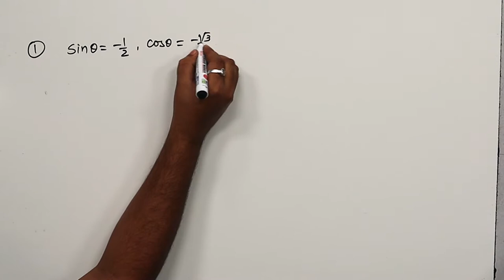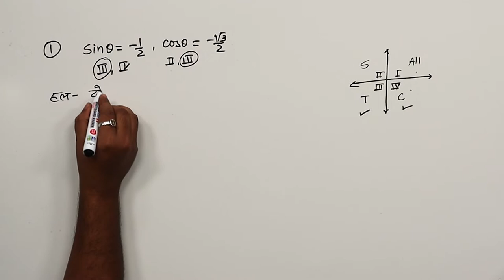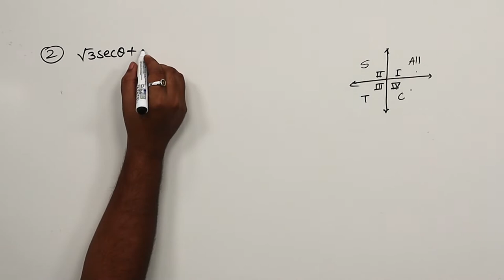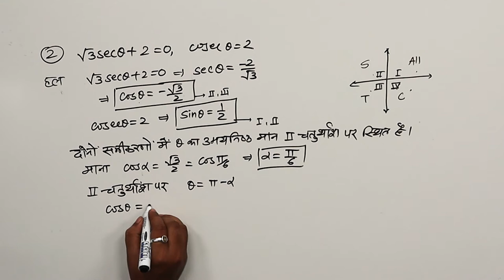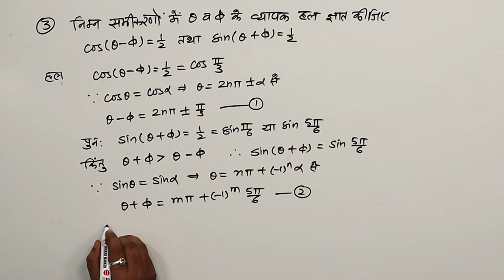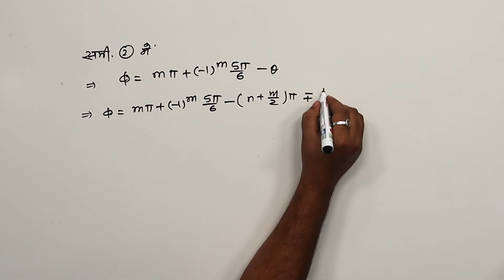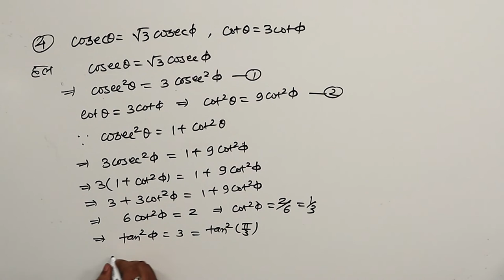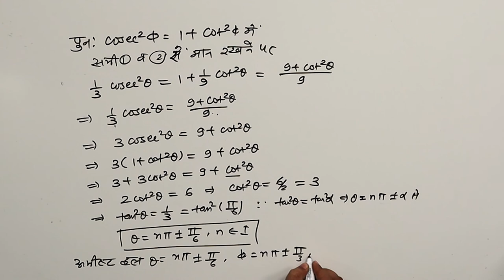CLASS 11th MATHS | CHAPTER -TRIGONOMETICAL IDENTITIES | त्रिकोणमितीय सर्वसमिकाएँ